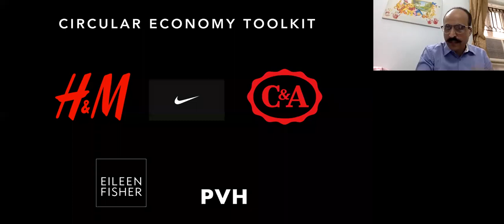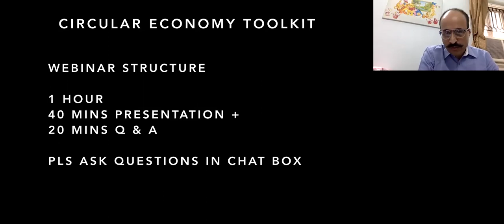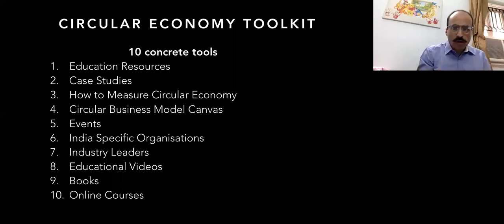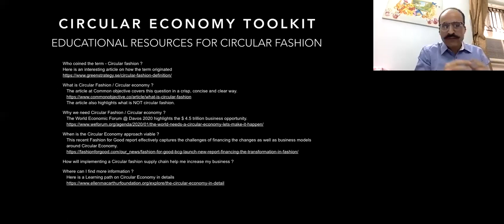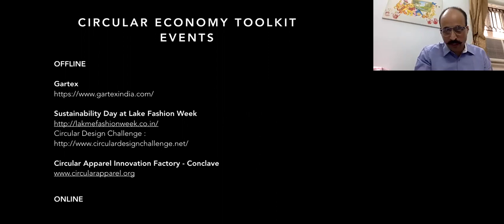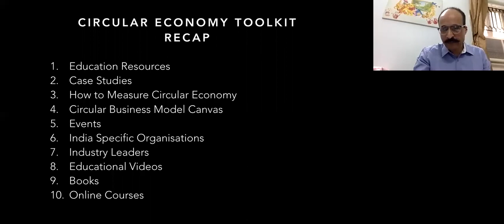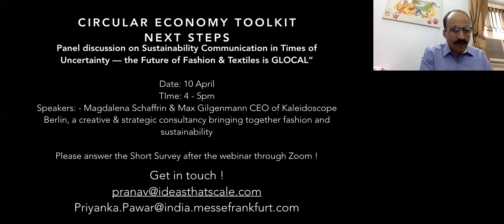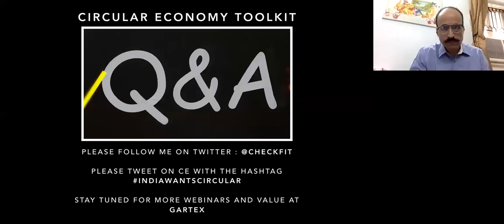Circular Economy Toolkit - A guide to Circular Fashion.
𝐂𝐢𝐫𝐜𝐮𝐥𝐚𝐫 𝐞𝐜𝐨𝐧𝐨𝐦𝐲 𝐦𝐞𝐚𝐧𝐬 𝐛𝐞𝐭𝐭𝐞𝐫 𝐛𝐮𝐬𝐢𝐧𝐞𝐬𝐬.

During the insightful webinar hosted by Gartex Texprocess India, leading circular economy and sustainable fashion expert, Mr Pranav Khanna shared exclusive tips on how companies can benefit by adapting to a circular economy. Here’s what he had to say about the current COVID19 crisis and companies taking a sustainable route.